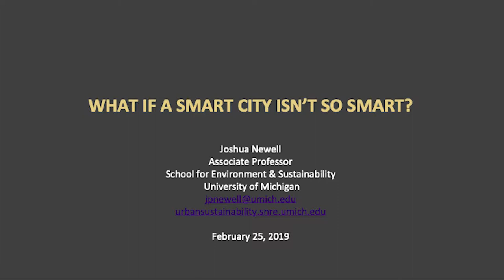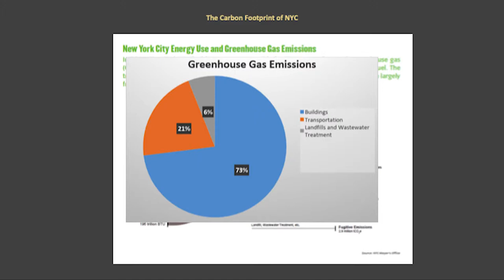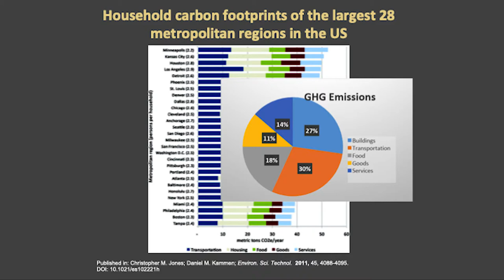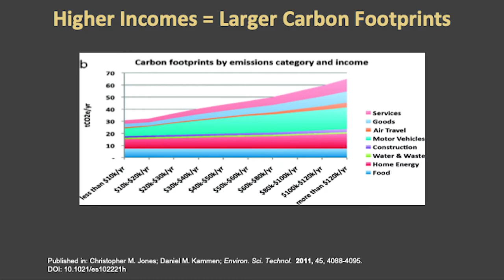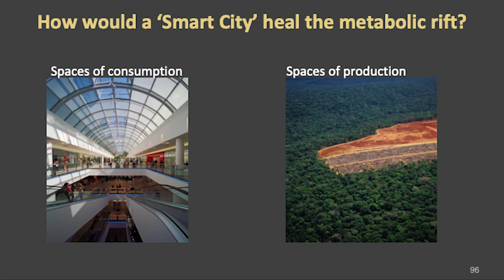Lightning Talk: Josh Newell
Josh Newell, Associate Professor at the U-M School of Environment and Sustainability (SEAS), presents “What if a Smart City Isn’t So Smart?” as part of the Lightning Talk Series focusing on Cities, Mobility, and the Built Environment.

The Lightning Talk Series is designed to spark new interdisciplinary research, teaching, and engagement collaborations that address global challenges at the nexus of environment and society. Learn from sustainability scholars across campus through a series of environment and sustainability short talks hosted by SEAS.